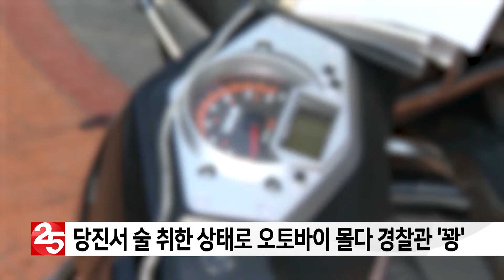단신 당진서 술 취한 상태로 오토바이 몰다 경찰관 '꽝'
당진에서 술에 취한 상태로 오토바이를 몰다 단속 중인 경찰관을 친 50대 남성이 경찰에 붙잡혔습니다.